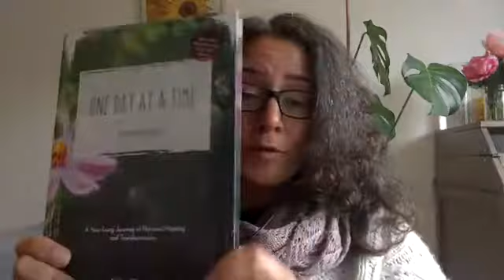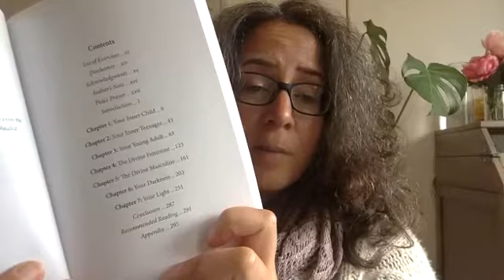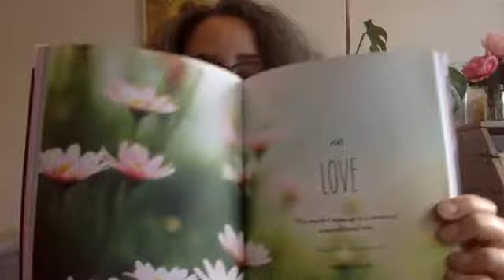May - Authenticity, Acceptance and Astrology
This was a Facebook live, I had so much fun I wanted to share it here on YouTube! I talk about acceptance, authenticity and opening your heart to love. I also talk about astrology and how I use it in my daily life. Do comment beneath the video if you want to ask a question or make an observation The books I reference here are One Day At A Time Diary 2019 and Heal Your Inner Wounds. You can find out more about them
Hope you enjoy xox